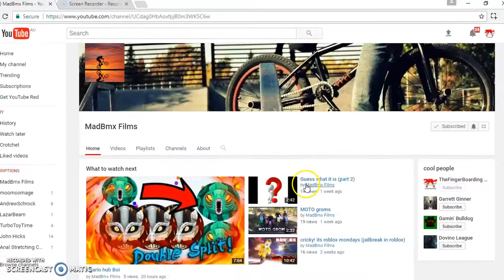I have to make this shot.........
i have to make this shot or i die.